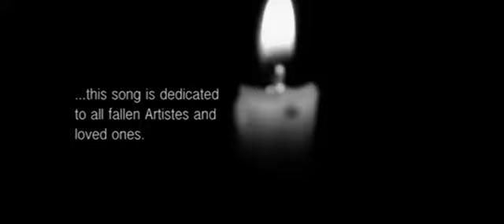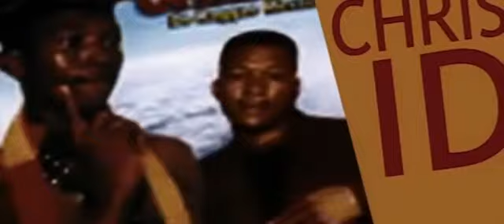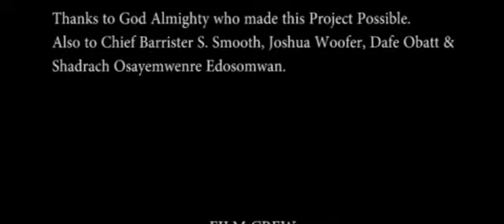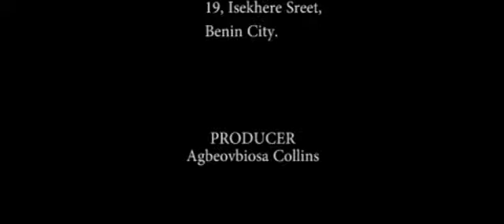AG- uwu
Uwu a song by one and only AG aka silimi master ... Watch and enjoy